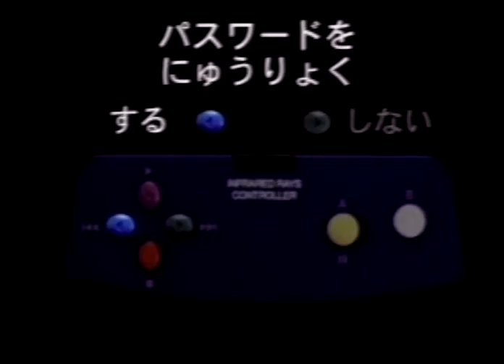Game Playdia Quiz Taiketsu 2